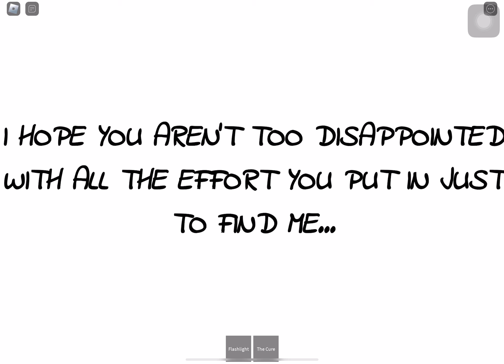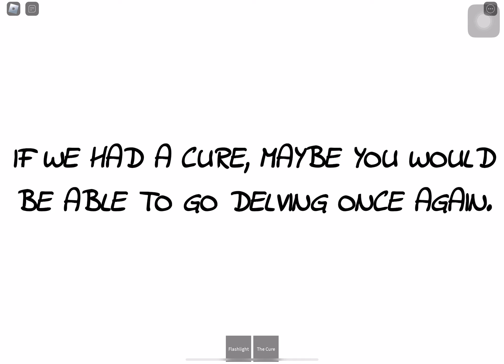Roblox Addition ascension Reached “The end” (Spoiler warning)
Took me 4 hours to get there.